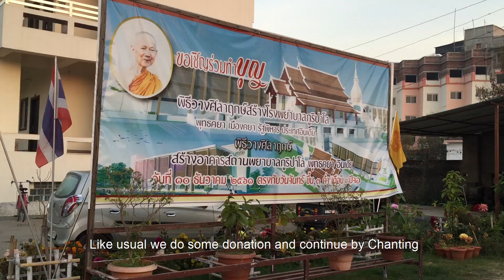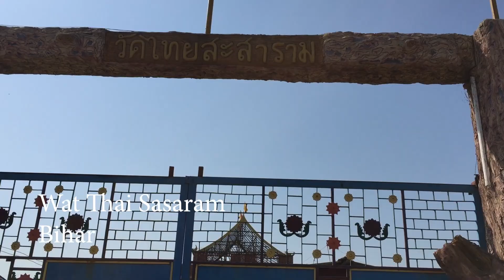Buddhist Temple in Bodhgaya (Giant Buddha, Thai, Laos and Bhutan) - Buddhist Pilgrimage Series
In this video, we visited several Buddhist temple in Bodhgaya and another Thai temple on our way to go to Varanasi.

First we go to Buriphalo Temple where we do Sangha Dana (donation) followed by chanting.
Then we go to the Big Buddha one of the famous tourist destination in Bodhgaya. then visited Royal Bhutan Monastery. The Temple has a very beautiful interior.
After that we visited Laos temple that is still in progress. the temple itself would be a meditation center and planned to finish in 1 or 2 years time.
That is the last Temple that we visit before we leave Bodhgaya to Varanasi where we will visit Ganges (gangga) river, the holy river in India and Sarnath(deer garden) where Buddha teach for the first time after reach enlightenment.

Join my Buddhist Pilgrimage Series when we visited Beautiful India & Nepal, to visit several Buddhism sites for 12 days.

I will be joining a group from Cetiya Panna Sikha from Jakarta Indonesia. The Tour Leader would be Bhikkhu Dhammavuddho. That will guide us along our Journey

beside Buddhist Pilgrimage sites, we will also visit and stay at several Buddhism temple along the way so it would be so much fun and serene.

Some of the places that we visited are:

- Bodh Gaya: (in the current Mahabodhi Temple, Bihar, India), is the most important religious site and place of pilgrimage, the Mahabodhi Temple houses what is believed to be the Bodhi Tree where the Buddha reach enlightenment and Buddha-hood.(Vesak Day)

- Lumbini: birthplace of Gautama Buddha inside Mahadevi Stupa (Vesak Day)(in Nepal)

- Sarnath: Gautama Buddha delivered his first teaching. (known as Asadha)  (Isipathana,Uttar pradesh, India)

- Kuśinagara:  Gautama Buddha died and attained Parinirvana.
(Vesak Day) (Kushinagar, Uttar Pradesh, India)

- Ramabar Stupa:  also called a Mukutbandhan-Chaitya, is the cremation place of Buddha  (Kushinagar, Uttar Pradesh, India)

- Nalanda University: Very Large Buddhist University Complex that once is the centre of Buddhism learning. (Bihar / Patna)

 - Veluvana Arama Temple: the meetup place between Buddha and 1250 Ehi Bhikkhu Arahat, that is (known as Magha Puja). (Rajgir)

- Gijjhakuta / Vulture peak /  Holy Eagle Peak: Place where Buddha teaches the Lotus Sutra and the Śūraṅgama Samādhi Sūtra as well as many prajnaparamita sutras. (Rajgir)

- Sujata House: Sujata is the last people that donate food to Bodhisattva before he reaches enlightenment  (Bihar)

- Gangga / Ganges River: The Ganges is one of the most sacred rivers to Hindus, very beautiful at night (Varanasi).

- Dhamek /  Dhamekh Stupa: Place where the Buddha gave the first sermon to his first five brahmin disciples revealing his Eightfold Path leading to nirvana, (known as Asadha)
(Sarnath  / Uttar Pradesh)

- Jetavana Arama: Jetavana was the place where the Buddha gave the majority of his teachings and discourses, having passed at Jetavana nineteen out of 45 vassas, more than in any other monastery. (Savathi / Uttar Pradesh)

- Anathapindika House
House of Anathapindika, a person that donated Jetavana Arama To Buddha.

Video with iPhone 6.

CC  3.0

3) Add my channel to your featured channel box